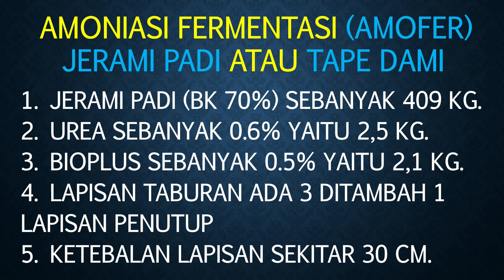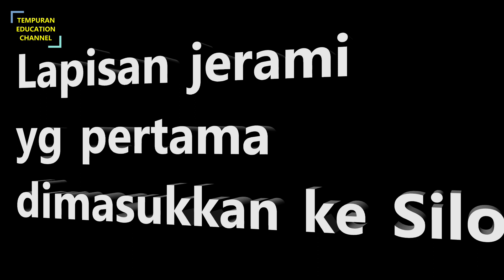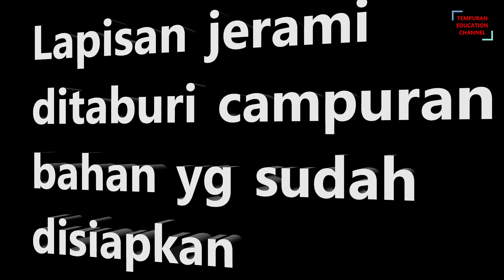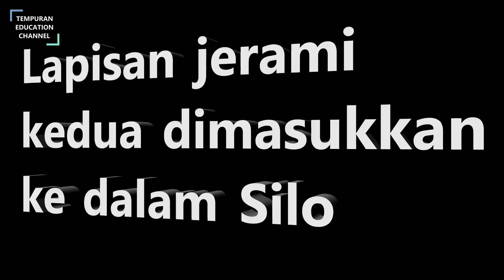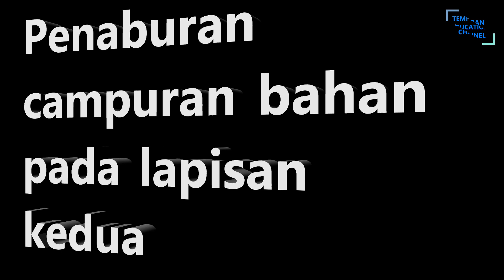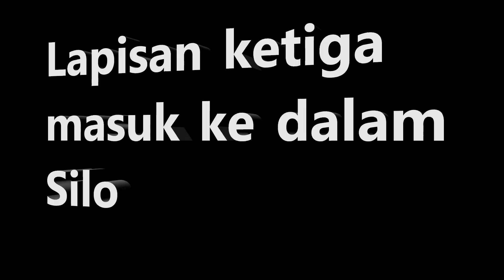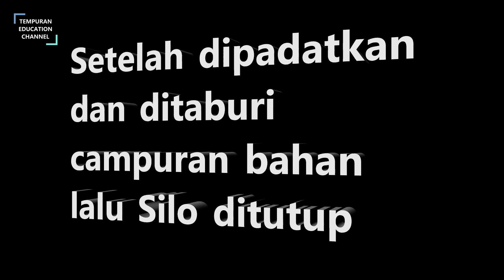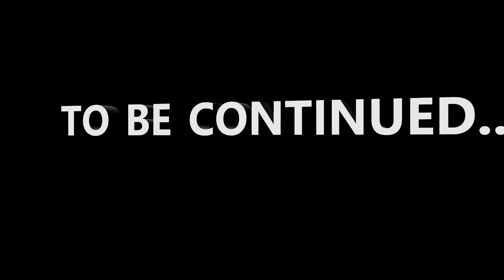AMOFER (Amoniasi Fermentasi) Jerami Padi atau Tape Dami Pakan Ternak Sapi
Amofer jerami padi merupakan pradigesti secara kimia (amoniasi) dan biologi (fermentasi) yang bertujuan meningkatkan kualitas jerami padi sebagai pakan ternak dengan cara meningkatkan kecernaan jerami padi.